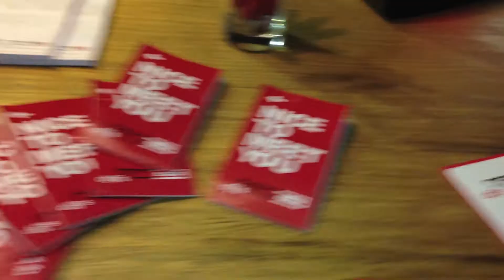שמורתה - גן ארועים פתיחת עונה 2013 shmurata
ערב פתיחת עונה 2013
פפריקה djs
בלונס - קרן פרידמן
ורד גלעדי - שמלות כלה

תקליטנים לחתונה
תקליטן לאירועים
תקליטן לחתונות
מוסיקה לאירועים
תקליטן מומלץ בצפון
תקליטן מומלץ

asaf amos | אסף עמוס
tzealon | צאלון
koren salmani | קורנוב קורן סלמני
maayan lev | מעיין לב
eli daudau | אלי דאודאו
guy federman | גיא פדרמן
yaron waizman | ירון ויצמן
oved yosef | עובד יוסף
idan sabag | עידן סבג
gadi arnon | גדי ארנון